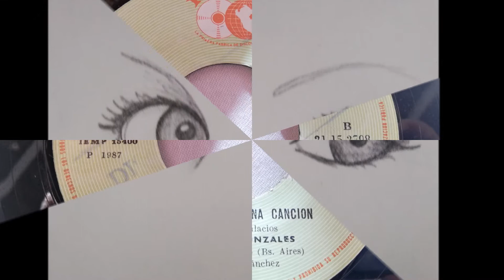JORGE LUIS GONZALES == QUIERO COMPONER UNA CANCION (1987)